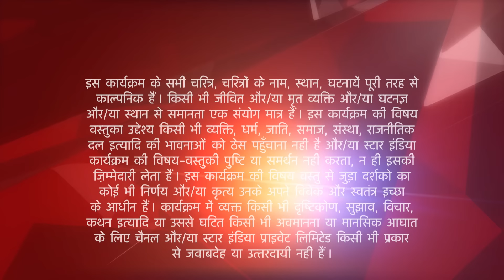Naamkaran | Kiska phone laga Avni ke hath?